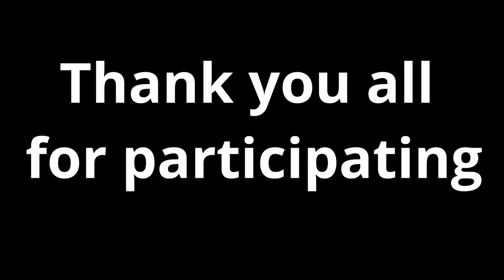National Science Week 2020 Coding competition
Thanks to everyone for participating in our 2020 competition. See you all next year!

Want to get some early practice in before the next competition, purchase a Tello EDU App subscription on our website, and kick start your coding journey: